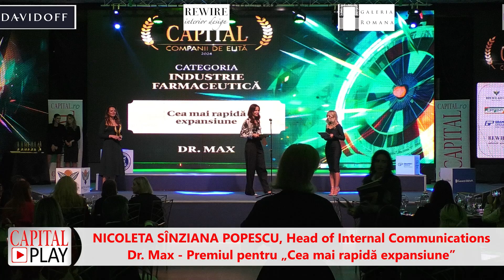Nicoleta Popescu, Dr. Max: „Fiecare pas pe care l-am făcut a fost susținut de grija față de oameni”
Cu peste 900 de farmacii în România, Dr. Max a înregistrat în 2023 o cifră de afaceri consolidată de 1,732 miliarde de euro, prin companiile Mediplus Exim SRL și Dr. Max SRL. Pentru 2024, compania estimează că va depăși o cifră de afaceri consolidată de 2 miliarde de euro.